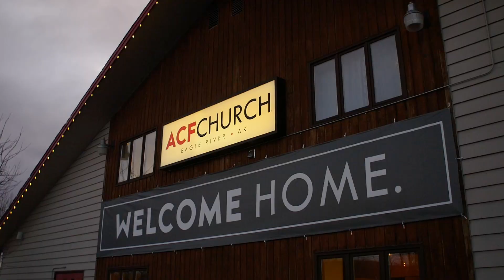Earthquake Aftermath at ACF Church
On November 30th, we experienced a 7.0 earthquake with multiple aftershocks.  As we were certainly shaken, we find hope and peace in Jesus. ACF Church came together to be ready to show compassion to our community as well as children in Burkina Faso just two days later.